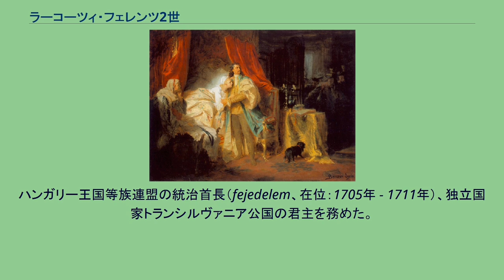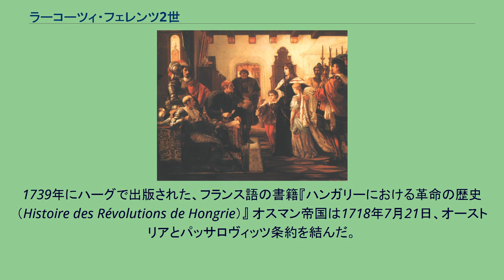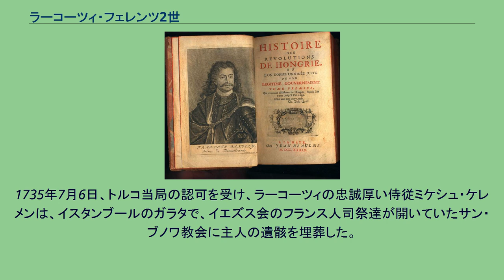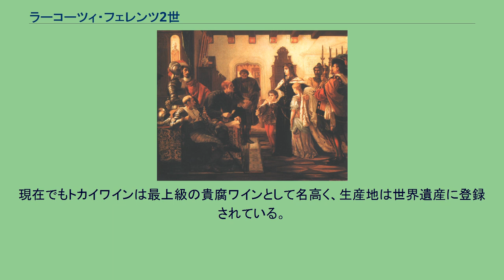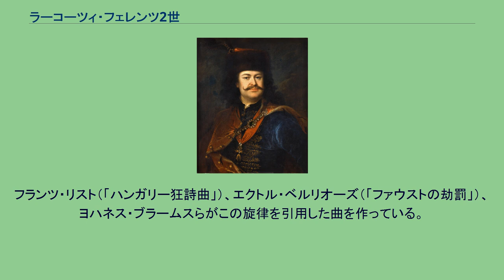ラーコーツィ・フェレンツ2世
ラーコーツィ・フェレンツ2世（II. Rákóczi Ferenc, 1676年3月27日 - 1735年4月8日）は、ハンガリーの大貴族で、反ハプスブルク独立戦争の指導者。
ハンガリー王国等族連盟の統治首長（fejedelem、在位：1705年 - 1711年）、独立国家トランシルヴァニア公国の君主を務めた。
ハンガリー王国では最も富裕な領主であり、1694年以後はシャーロシュ伯爵の称号を帯びた。
金羊毛騎士団の騎士でもあった。
現在、ハンガリーの国民的英雄とされている。
1676年、トランシルヴァニア公の称号を持つラーコーツィ・フェレンツ1世と、クロアチア太守ペータル・ズリンスキの娘で、勇将ニコラ・ズリンスキの姪にあたるズリーニ・イロナ（イェレナ）との間に3番目の子供として生まれた。
ラーコーツィ家は父のみならず、高祖父ラーコーツィ・ジグモンドを始め曾祖父のラーコーツィ・ジェルジ1世、祖父のラーコーツィ・ジェルジ2世もトランシルヴァニア公に選ばれた名門の家柄だった。
しかし、祖父は失政からオスマン帝国の介入を招き戦死、父は公位を継げなかった上、1670年のハプスブルク家に対するヴェッシェレーニ陰謀に関与したため立場は良くなかった。
兄のジェルジは生まれてすぐに亡くなっており、次男のフェレンツが家長を引き継ぐことになっていた。
他の兄弟姉妹に4歳年上の姉のユリアナ（hu）がいた。
生後4ヵ月の時に父が急死、母イロナはハプスブルク家の神聖ローマ皇帝レオポルト1世に代わる2人の子供の新しい後見人を探し始めた。
しかし、皇帝の顧問官は、フェレンツ1世が生前の遺言で皇帝にフェレンツ2世と姉ユリアナを託したため、後見人は皇帝が引き続いて務めると主張した。
母と皇帝との後見をめぐる対立はますます深くなっていたが、皇帝が後見人のまま、イロナは子供を養育することを認められた。
一家はラーコーツィの祖母バートリ・ジョーフィア（hu）が亡くなる1680年まで、ムンカーチ城（現在のウクライナ領ムカーチェヴェ）、シャーロシュパタク、レジェツで暮らし、ラーコーツィは幼い日々を過ごしたムンカーチに生涯強い愛着を抱いていた。
幼年期を過ぎて母の傍を離れると、一家の家老役を務めるケーレシ・ジェルジとバディニ・ヤーノシュが傅育係を任された。
1682年に母はハンガリーの大貴族テケリ・イムレと再婚した。
テケリは継息子ラーコーツィの教育にほとんど関心を抱かなかったが、それは彼がハプスブルク帝国に対して起こした大規模な反乱の指導者として多忙なためだった。
しかし、1683年に第二次ウィーン包囲でオスマン帝国がハプスブルク軍に敗退すると、オスマン帝国の支援で上部ハンガリー（現在のスロバキア）の王となろうというテケリの目論見は挫折した。
テケリは保全を求めて一時レオポルト1世と交渉したことがオスマン帝国に忠誠心を疑われ、忠誠心を示すため幼いラーコーツィを人質としてイスタンブールに送ると約束したが、息子を手放したくないイロナの反対でこの約束は反故にされた。
その後テケリはオスマン帝国に協力して大トルコ戦争でハプスブルク家の遠征軍と戦ったが、帝国と共に劣勢になり没落した。
1686年、皇帝軍の司令官の1人アントニオ・カラファ将軍（hu）はムンカーチ城を包囲した。
イロナは3年間城を守ったが、1689年に降伏した。
ラーコーツィと姉ユリアナは再び皇帝レオポルト1世の後見下におかれ、母親と共にウィーンに連れてこられた。
一家は財産を取り戻すことが出来たが、皇帝の許可なしにはウィーンを離れることは禁じられた。
降伏後のムンカーチ城で、皇帝軍の前に引き出されたイロナと2人の子供達 ラーコーツィが17歳になると、皇帝は一家の財産の管理権を母からラーコーツィに移した。
ユリアナは宮廷に仕える裕福なベルギー人貴族フェルディナン・ゴベール・ダスプルモン＝リンデン伯爵と結婚した後、弟のために様々な便宜を図ろうと務めた。
ラーコーツィは姉夫婦と暮らしていたが、1694年9月、ドイツ諸侯のヘッセン＝ヴァンフリート方伯カール（de）の娘シャルロッテ・アマーリエと結婚すると同時に独立した。
ラーコーツィはシャーロシュパタクの一家の居城で新婚生活を送り、自分の領地・財産を管理するようになった。
1699年1...